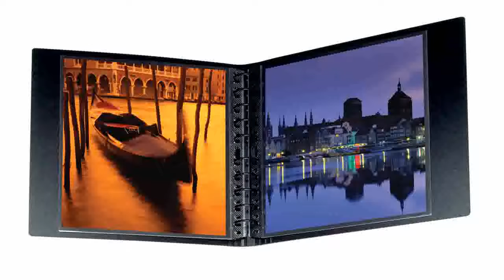Itoya Profolio Multiring Binder 13X19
On sale  B000RP55RG/? Itoya Profolio Multiring Binder 13X19 promo. We help you find coupons and buy from your favorite sellers Itoya Profolio Multiring Binder 13X19.